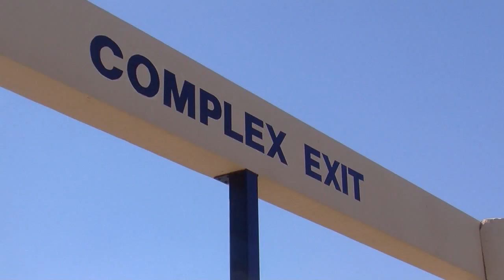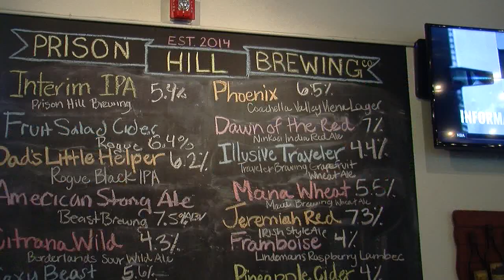Desert Sun Stadium soon home to soccer teams